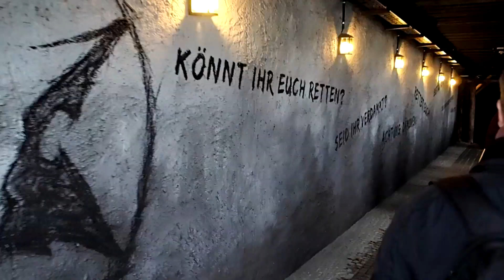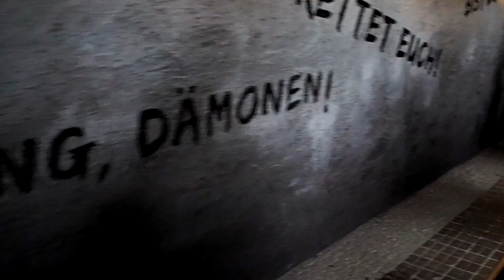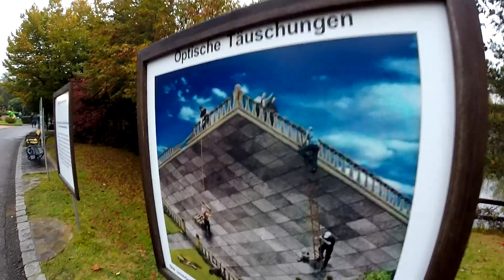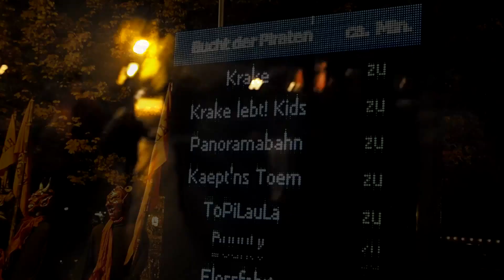Let's Go To Heide Park // Halloweeks 2015 Themepark VLOG !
Was geht ab! Wir waren zu den Halloweeks 2015 im Heide Park und sind dort ordentlich Nüsse gegangen. Aufgrund des Wetters und später der Dunkelheit war zwar die ein oder andere Sache geschlossen, aber wir wurden mit Fahrten im Dunkeln, Feuerwerk und schöner Beleuchtung bei Nacht entschädigt. Am Ende haben wir die Nacht in einem Fass verbracht, wo in der Nacht von 30°C bis -30°C alles dabei war :D Viel Spaß!

Musik Intro:
Catmosphere - Candy-Coloured Sky by PAPER CRANE